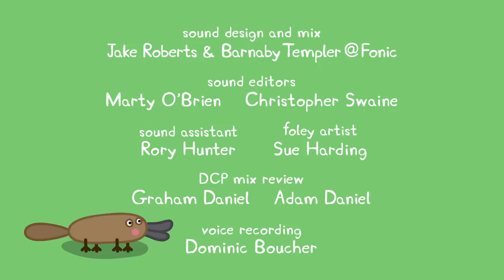We Love Peppa Pig The Great Barrier Reef #18